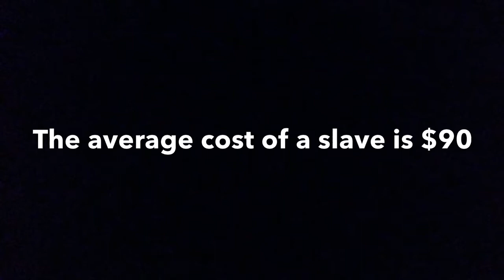Charity Camel Trek Trailer 2014 End Sex Slavery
Charity Camel Trek 2014 will take place on Beltana Station in the Flinders Ranges. South Australian Outback. The team of 6 women are preparing for their life changing journey which will take place August 22-27. Combining their effort of raising $10,000 for Empower International which in turn are giving this money to International Justice Mission so they can continue their good work in helping put an END to child sex slavery. CCT team need PLEDGERS to help them reach their $10,000 goal - all for the children slaves that so desperately need to be freed from their unjust life!
"Every Child Deserves to BE a child" - Tara Lea, Founder & Leader of Charity Camel Trek.

Beltana Station, Flinders Ranges - "the best place to begin your Flinders Ranges adventure"

Happy Camper Gourmet foods.

Outback Australian Camels
Camel Treks, Expedition Training, Camel Training, Cameleer Training.
"connect back to nature, animals & yourself!"